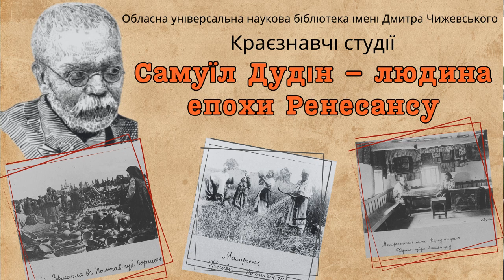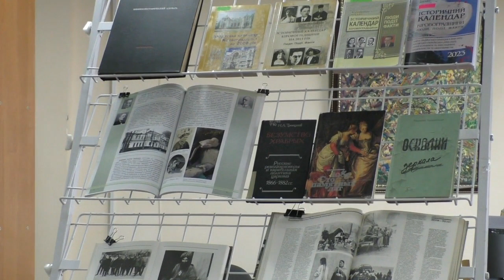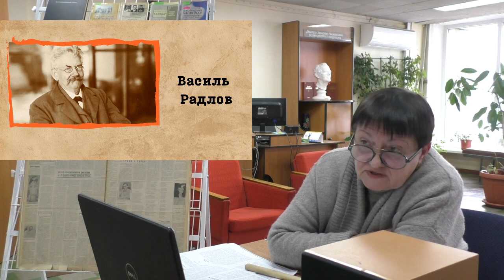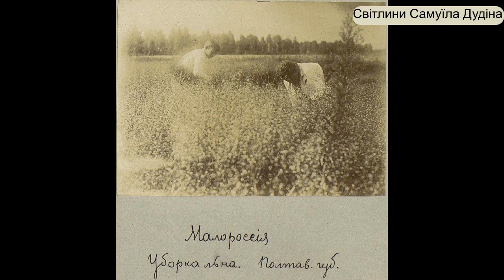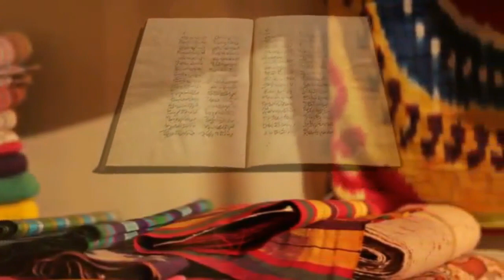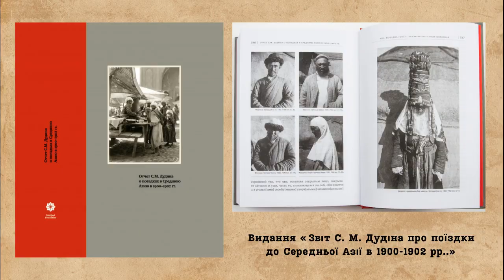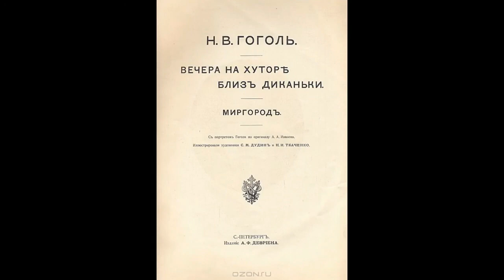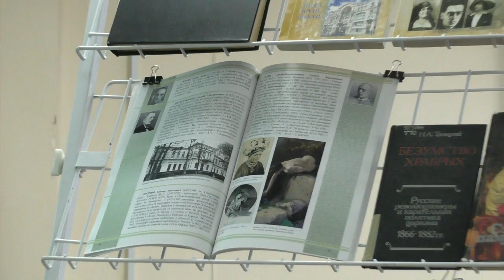Краєзнавчі студії: Самуїл Дудін – людина епохи Ренесансу